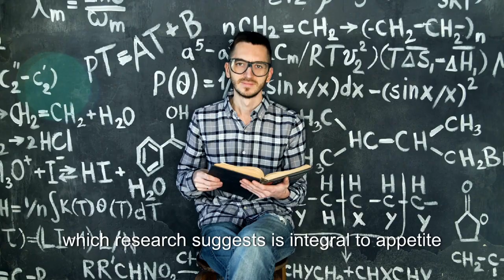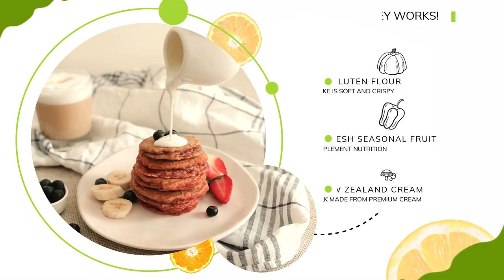Diet Companion | THEORY OF OBESITY Nutrient Blast Diet eBook | Lost 60 lbs in 6 mo.s | No hunger!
THEORY OF OBESITY
Nutrient Blast is an all-natural, plant-based solution for extreme appetite reduction for the purposes of weight loss. The Nutrient Blast is a tiny meal by itself. It is designed to reduce hunger, facilitating healthier weight management. Serves as a straightforward approach to addressing obesity & acts as an innovative appetite regulator by targeting hunger.
Tara Davis, Ed.S.
Important Note: The information in this section represents Golden Key Works theory and hypothesis based on years of research and experience. What Golden Key Works shares is another perspective; the "paradigm parasite nutrient" framework, our way of understanding why traditional weight loss approaches so often fail.
Theory Of Obesity: THE PARASITE-NUTRIENT DEPLETION HYPOTHESIS
A Novel Framework for Understanding Obesity
By Tara Davis Ed.S.
Licensed Health Scientist
INTRODUCTION
After years of research, I propose that subclinical parasitic infections may play a role in obesity by affecting nutrient absorption, hormone regulation, and appetite, potentially explaining why some individuals do not respond to conventional weight loss strategies.
HYPOTHESIS: PARASITES AS METABOLIC DISRUPTORS
Chronic parasitic infections could contribute to obesity through:
• Competing with hosts for nutrients, leading to malnutrition and increased appetite.
• Disrupting appetite hormones such as ghrelin and leptin.
• Triggering systemic inflammation that drives metabolic issues.
• Occasionally complicating diagnosis due to fat deposits caused by parasites or inflammation.
If valid, this hypothesis may clarify persistent hunger, ineffective calorie restriction, and unexpected effects of supplementation or antiparasitic treatments.
THE NUTRIENT SATURATION PROTOCOL
Instead of restricting calories, "nutrient saturation" involves delivering concentrated, bioavailable nutrition to offset parasitic depletion and support regulatory pathways. Anecdotal reports show improvements in digestion, energy, appetite, and gradual weight normalization, though controlled studies are needed.
DISTINGUISHING THIS APPROACH
This model argues that willpower is less relevant for those affected by parasites, emphasizing nutrient density and identifying root causes rather than treating symptoms.
CALL FOR SCIENTIFIC INVESTIGATION
Future research should focus on the prevalence of undetected parasitic infections among those with obesity, their effects on hormones and metabolism, and the efficacy of the Nutrient Saturation Protocol compared to traditional methods, all backed by rigorous long-term studies.
A NEW PARADIGM OR A PIECE OF THE PUZZLE?
Parasitic infection is suggested as one possible factor among many in obesity, especially for cases unresponsive to standard interventions. The framework encourages further screening and reconsideration of nutritional needs in obesity treatment.
Viewing obesity as potential under-nutrition despite caloric sufficiency could shift treatment towards restoring function and addressing underlying causes.
CONCLUSION
This hypothesis is presented for thorough scientific evaluation, aiming to expand understanding and improve approaches to global obesity challenges.
About Golden Key Works
Golden Key Works researches nutritional solutions for appetite and metabolism, integrating tradition and science with plant-based protocols.
This document is for discussion purposes only. Consult healthcare professionals before changing your health routine.

Author: Tara Davis, Ed.S.